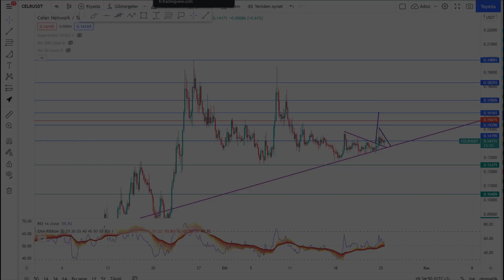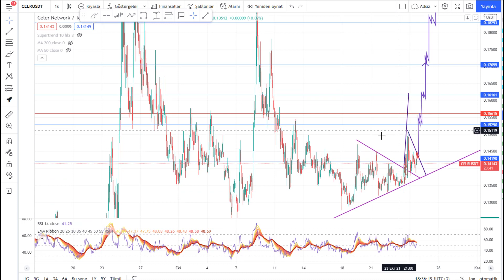Celer Network(CELR) Teknik Analiz- 25.10.2021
Merhaba,